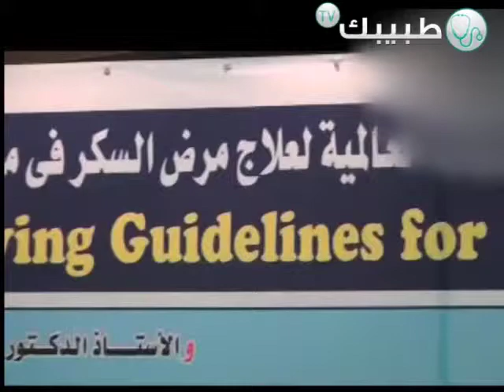أسباب أمراض السكر مع الدكتور عفيفى مجدى عفيفى من مؤتمر السكر بالشرقية